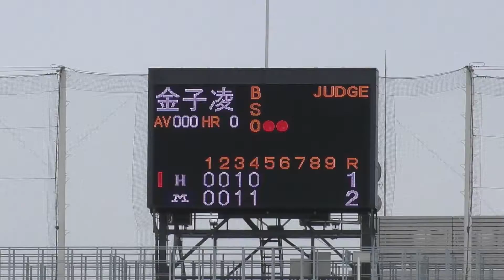20161001 明治大学 VS 法政大学 19 金子ドラフト候補